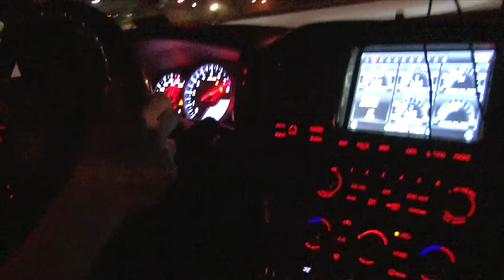BOOSTED NIGHTS - Insane Street Racing Movie!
The Super Bowl of street racing occurs once a year on the Texas Streets.  For 2015, 1320Video once again takes you deep into the underground world of street racing and gives you a front row passenger seat to all the highlights that went down!  Cars ranging from 600-2000hp - Twin Turbo Lambos, Goliath GT-Rs, BIG TURBO Supras, boosted & sprayed Corvettes, Mustangs, Vipers, and other unique, crazy street cars head south to play on the highways for five crazy BOOSTED NIGHTS.